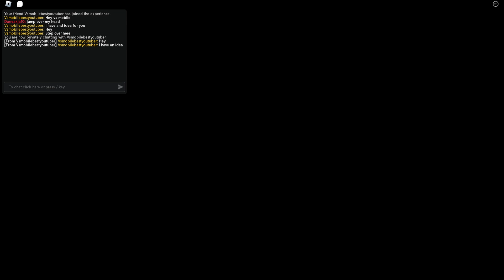[🍪NEW!] Barra’s Daycare Team Escape! Full Gameplay Walkthrough TEAM WORK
Welcome, my little friend. Today is the day when you can break free from naptime and the constant toy cleanup. Gather together with your buddy to escape from the wicked nanny. Will you escape from evil Barra's Daycare?